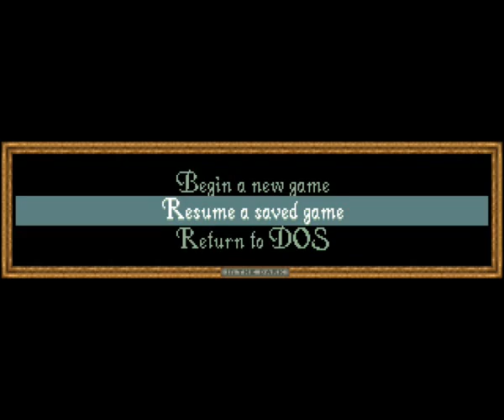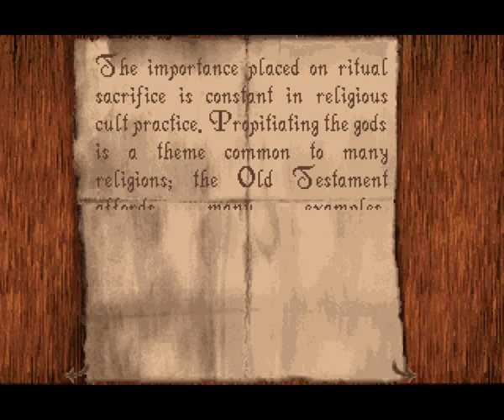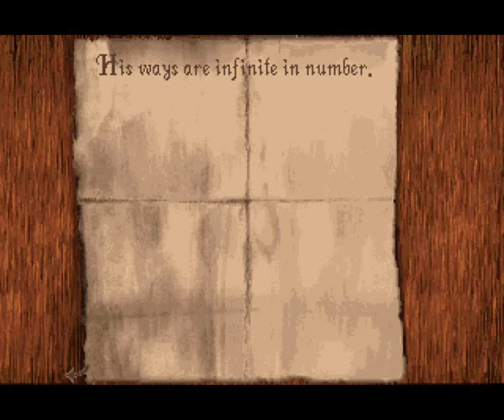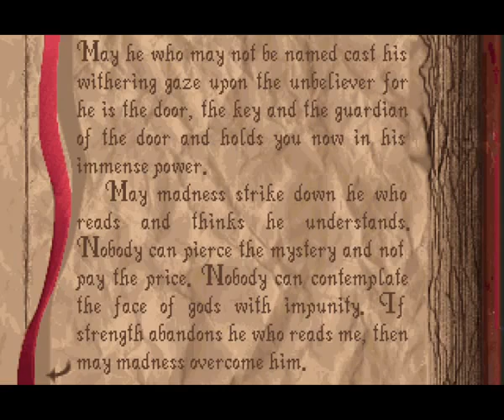Alone in the dark: gameplay completo in ITA - 5° parte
Il gameplay completo di Alone in the Dark, primo capitolo della famosissima saga videoludica, è presentato da 0CoffeeTime0 ), che commentando il gioco, ci fanno riscoprire l'atmosfera horror di uno dei primi titoli del genere.